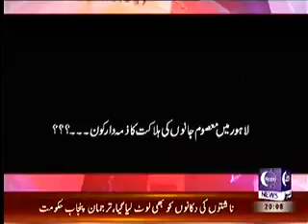SACHI BATTSARDAR KHAN NIAZI WITH FAHAD SHABAZ 15 12 14